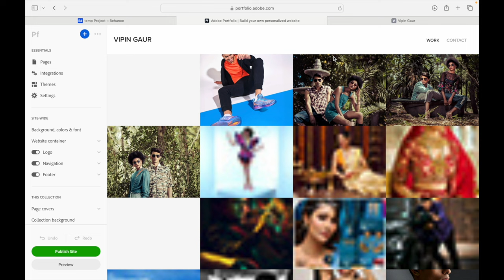Grow Photography Business-फोटोग्राफी में ज़्यादा पैसे कैसे कमाएं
For Online Master Digital Photography👇🏻

Hey there, fellow shutterbugs! 📸 In this video, I'm spilling the beans on the three absolute must-haves to skyrocket your photography business and bank those bucks!

First up, let's talk about portfolios. Think of it as your visual CV, your masterpiece collection that showcases your talent, style, and versatility.

Next on the list: branding. Your brand is more than just a logo; it's the soul of your business, the vibe you emit into the photography universe.

And finally, we dive into the exciting world of marketing. Because let's face it, even the most breathtaking photos won't sell themselves.

So grab your camera, buckle up, and get ready to turn your passion into profit! Trust me, with these three essentials in your arsenal, the sky's the limit for your photography business. Let's do this! 💪

Linkdin